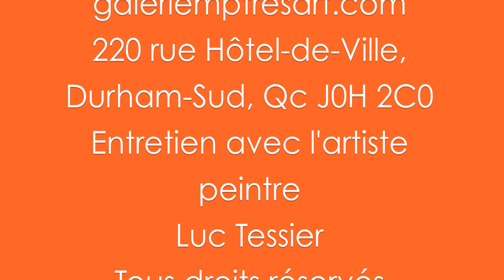Luc Tessier | Galerie mp tresart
Luc Tessier (artiste peintre)
Exposition spéciale pour le livre " Et si les mots parlaient... "
Exposition " La danse de la matière "
Galerie mp tresart : 220 rue Hôtel-de-Ville, Durham-Sud, Qc J0H 2C0